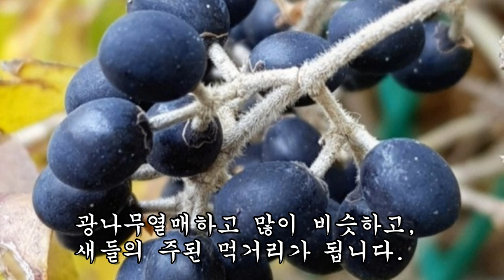쇠약해진 체력과 양기를 증강하고 심신피로를 풀어 정력을 되찾게하는 천연강정제!!